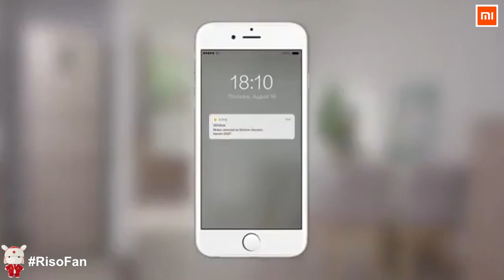Xiaomi Aqara Vibration Sensor.